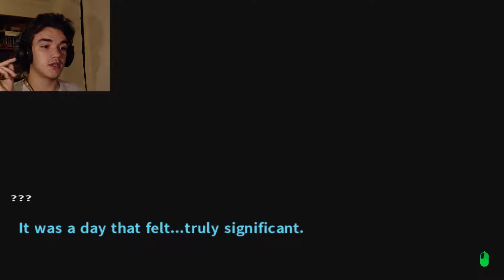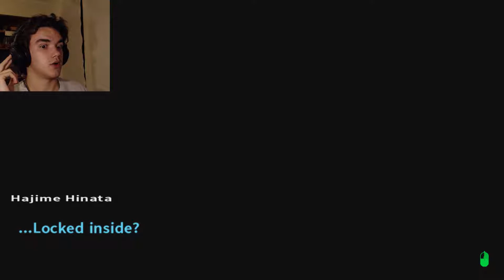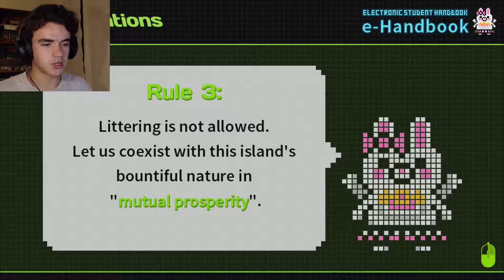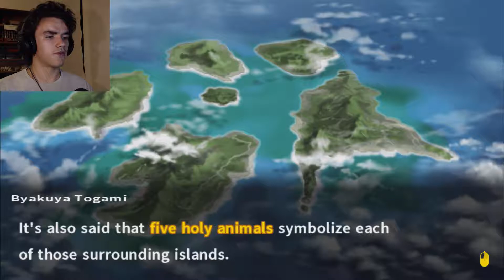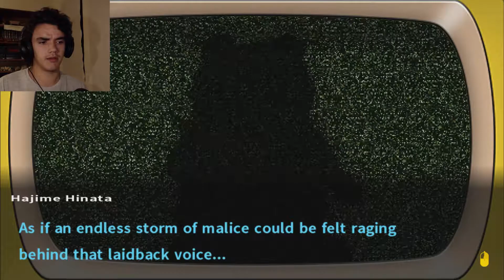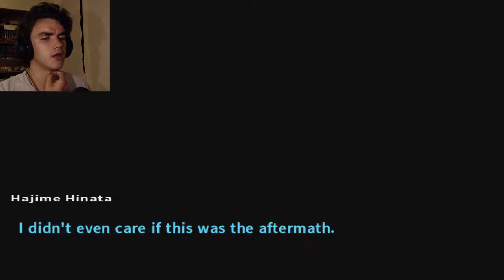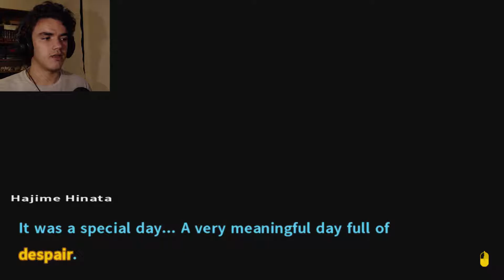HELLISH PARADISE | Danganronpa 2: Goodbye Despair | Part 1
I believed it for just a second.